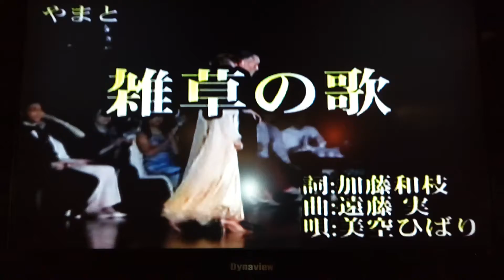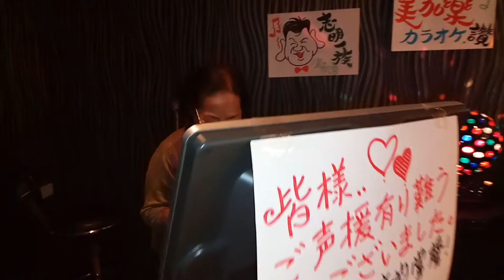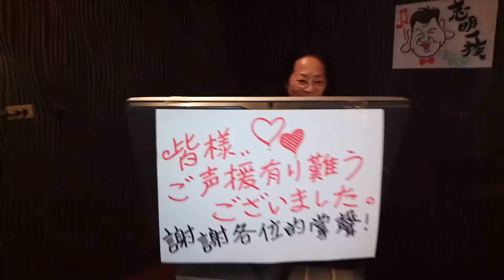陳月裡翻唱 雜草の歌 美空ひばり 美加樂錄影 志明一族 演歌秀